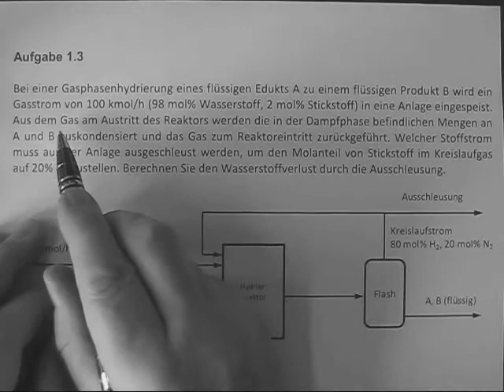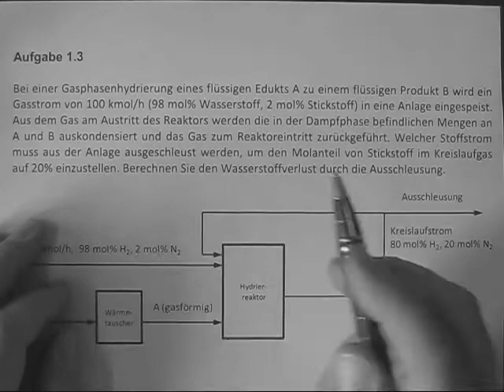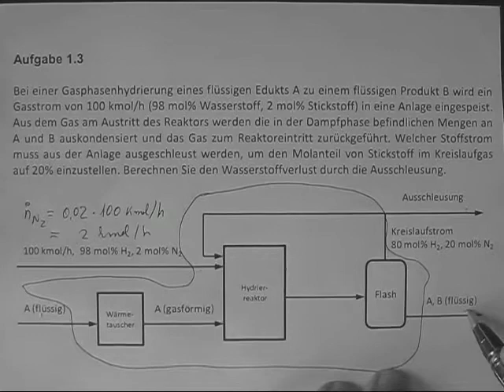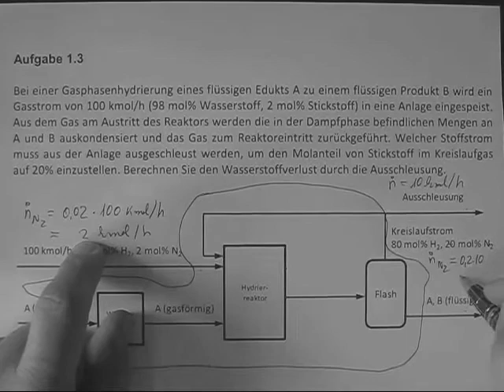Technische Chemie - Uebung - Aufgabe 1.3